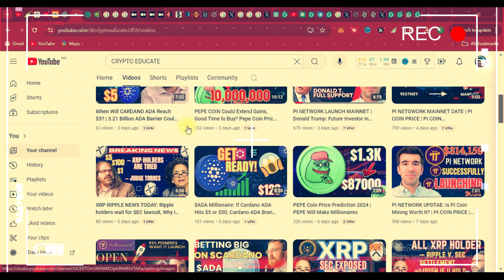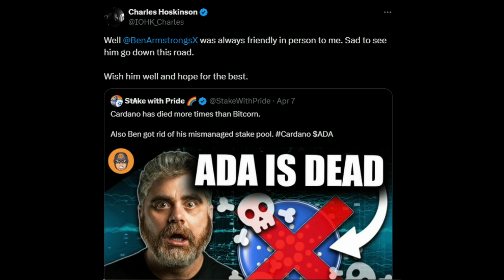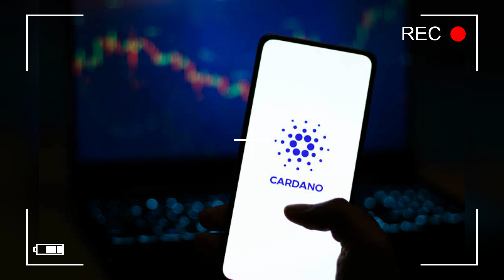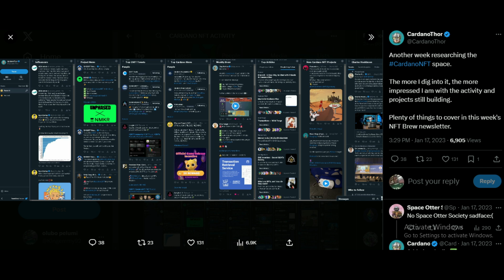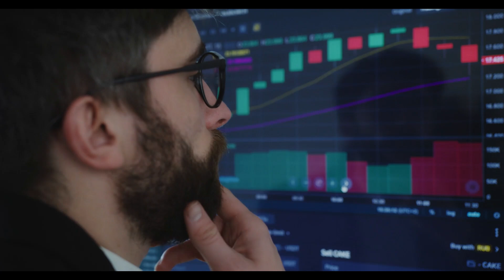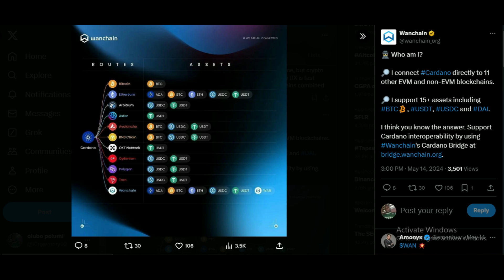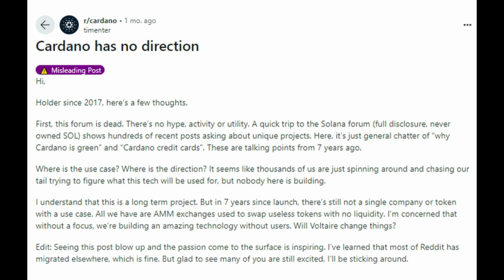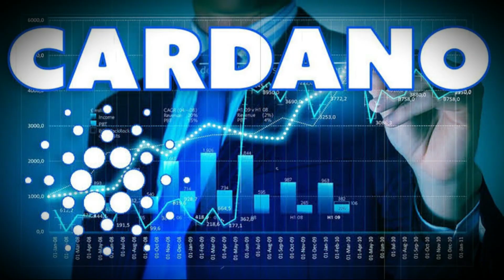CARDANO $ADA: WHAT HAPPENED TO CARDANO ADA’s BIG DREAMs? | CARDANO PRICE PREDICTION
So, is Cardano dead? Not quite. The ecosystem is evolving, but it’s struggling against its competitors’ faster growth and greater adoption. Cardano’s future will depend on its ability to deliver on its promises, attract more developers, and showcase real-world use cases. It has a strong community and a solid technological foundation, but it needs to address its shortcomings and prove its value in a competitive market. What do you think?

Referral: kingemmy92

Use this link to join and start mining DOTCHAIN:
Use my invitation code (kingemmy92)

Invitation Code: kingemmy92

Kelp Mobile App:
Here is my personal link to get started

DOWNLOAD Athene Network:
Invitation Code: 8824ba1a5d

Join my team on REMINT

Download Zenix Network Cloud Mining App:
Use My Invite code: kingemmy92

Download Imota app and join 600k+ users mining Otara tokens at imota.io and enter

cardano, ada, cardano news, ada news, cardano staking, ada staking, charles hoskinson.